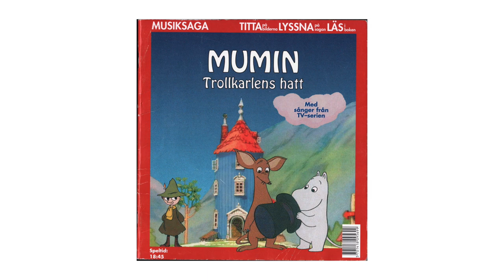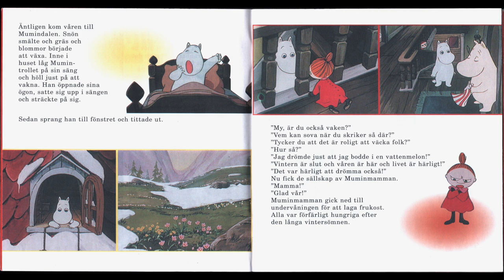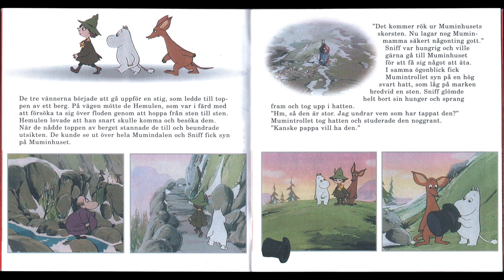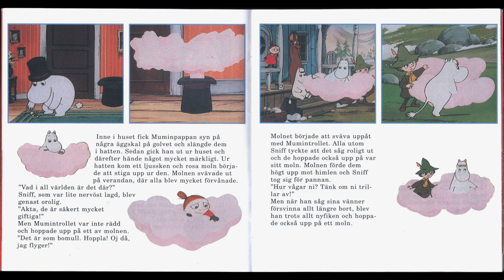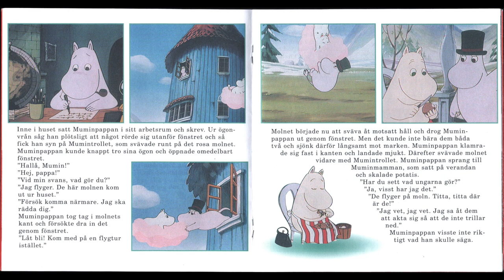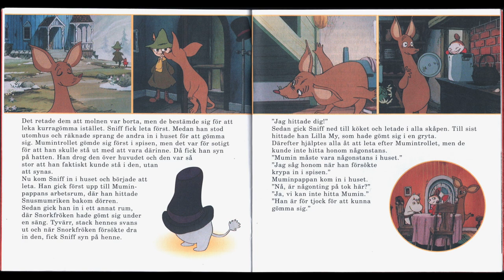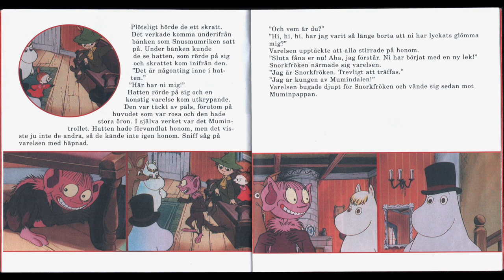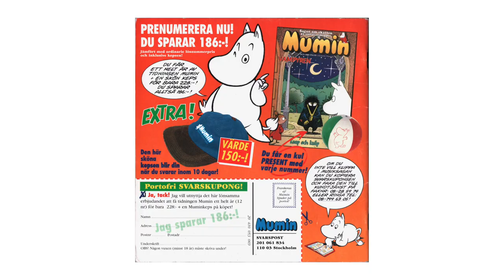MUSIKSAGA - Mumin Trollkarlens hatt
Egmont musiksaga
År: 1999
Berättare: Sami Sutojoki
Mumintrollet: Sixten Lundberg
Snorkfröken: Ragni Grönblom
Muminpappan: Johan Simberg
Muminmamman: Margit Lindeman
Lilla My: Lilli Sukula-Lindblom
Snusmumrik: Michel Budsko
Sniff: Riko Eklundh